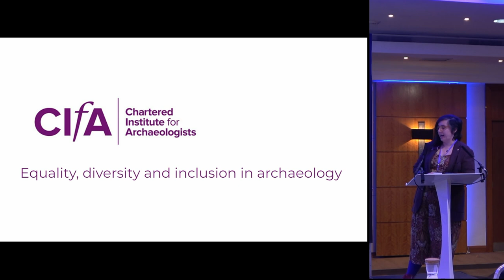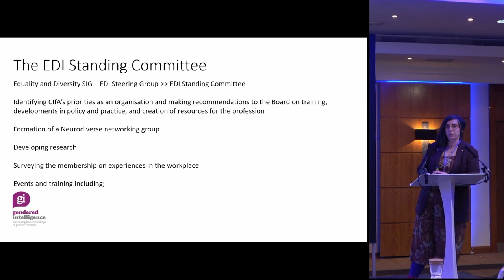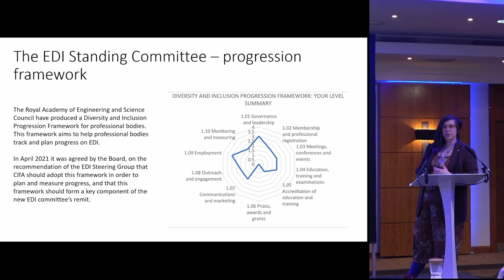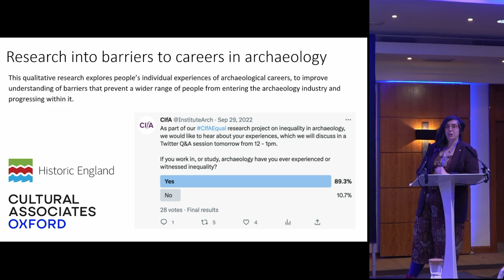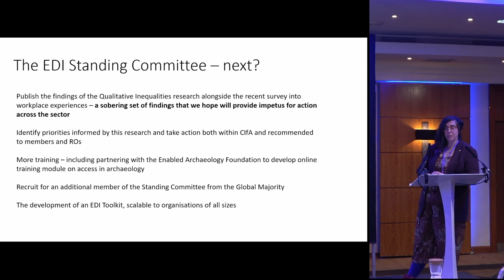Overview of CIfA’s work on equality, diversity and inclusion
Penelope Foreman, CIfA Board EDI Champion